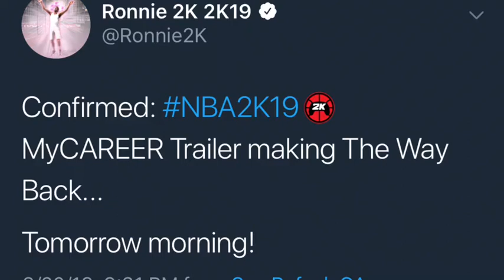NBA 2K19 MyCareer Trailer Dropping Tomorrow!!!!!!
Psn: dsealy

My Favorite Non-2K Youtubers are:
prettyboyfredo is the king of rivet, solluminati sunset, shooteveryone is my dad, chris smoove is my grandpa, park, i have the best dribble moves in nba 2k17, jump shot, custom, i have the ronnie2k ld2k

Madden NFL 19, Madden nfl 18, madden mfl 20 Tom Brady eagles cowboys patriots , Ericrayweather , not the expert , IGAME, staxmontana, c4, Ea, nba live 18 , nba live 19, sports gamers online, Fortnite, Free Vbucks